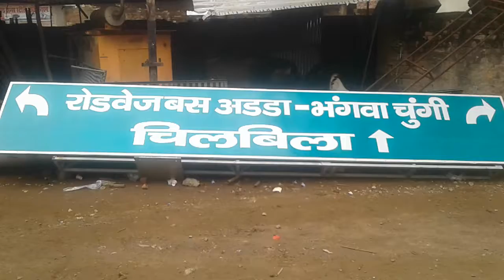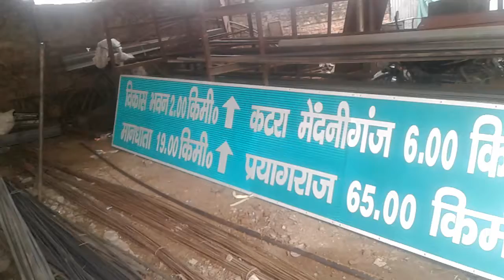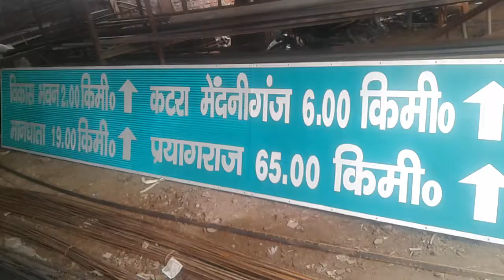फ्लेक्स बोर्ड बनाया जाता है मिश्रा पेट्रोल टंकी के गली में